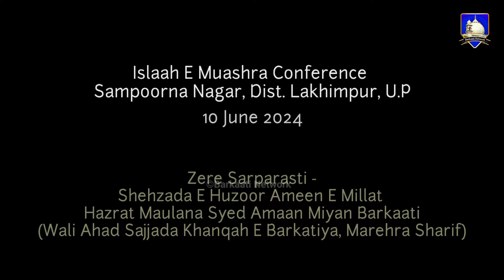Kalam E Aalahazrat By Shaikh Abu Turab Qadri || इस नातख्वां ने महफ़िल जमा दी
🎤 Shaikh Abu Turab Qadri (Kaushambi)

🔸 Islaah E Muashra Conference
     Sampoorna Nagar,  Dist Lakhimpur
      10 June 2024

हमारे चैनल पर अपलोड की जाने वाली नई वीडियो की Notification के लिए हमारे चैनल को Subscribe करें साथ ही Notification Bell 🔔 पर भी क्लिक करें ताकि आपको हमारी नई वीडियो की अपडेट्स मिलती रहें।

YouTube.com/c/BarkaatiNetwork

Under section 107 of the copyright ACT 1976, allowance is made for "fair Use" for proposes such as criticism, comment, news reporting, teaching, scholarship and research fair use is a use permitted by copyright statute and might otherwise be infringing.